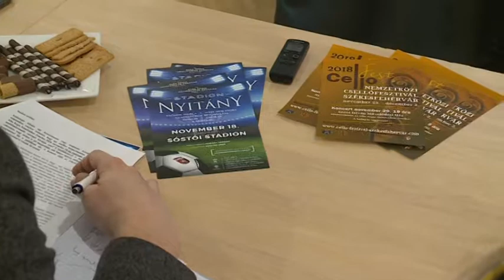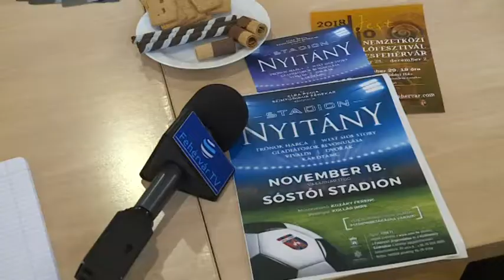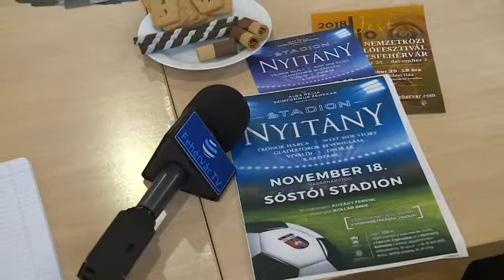2018.11.13. - Esti Mérleg